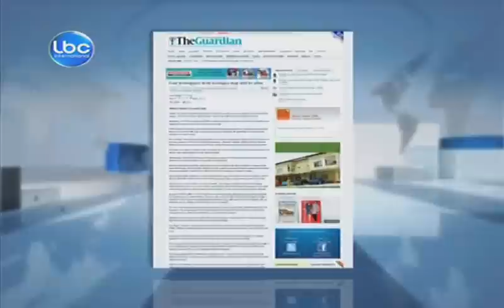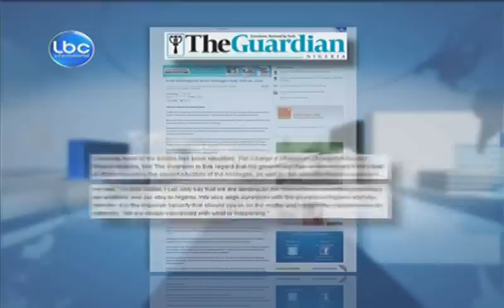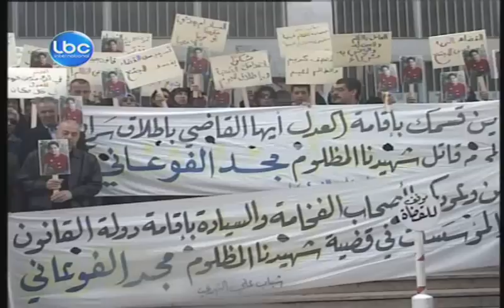LBCI Afternoon Bulletin -March 18,2013